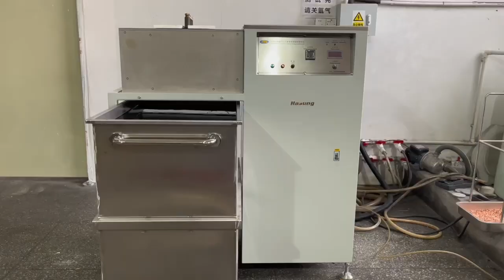what you should know about gold casting granulating machine in 2023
Get started today  ► what you should know about gold casting granulating machine in 2023.